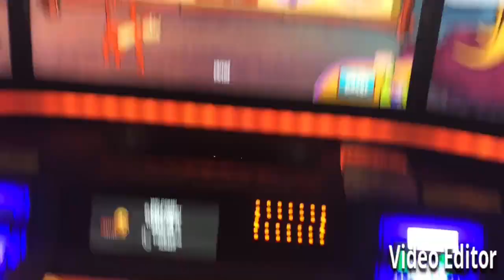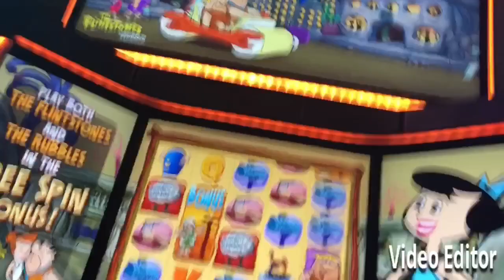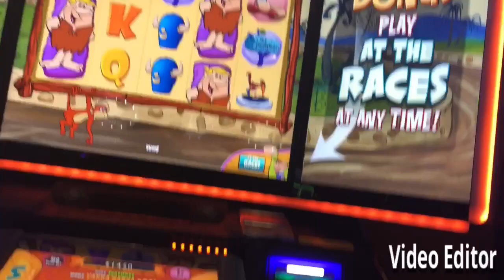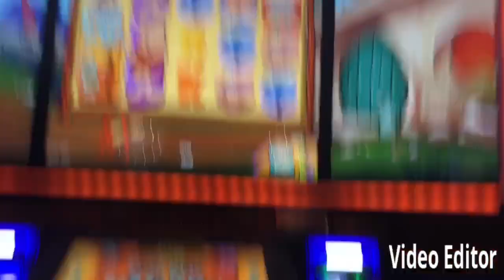Live play on the new flintstones slot machine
Found the new flintstones game and of course I had to try it! Seems like a tough game! Also this is my 800th video!! $1.50 bets